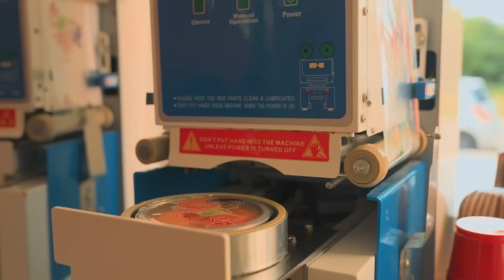Check out Seal My Sip Smoothie Lounge and Juice Bar.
We are Growing Nevis Together!

Check out Seal My Sip Smoothie Lounge and Juice Bar or any other small business on Nevis for Culturama 50 and beyond.

Shop local, uplift Nevis, and create lasting change!